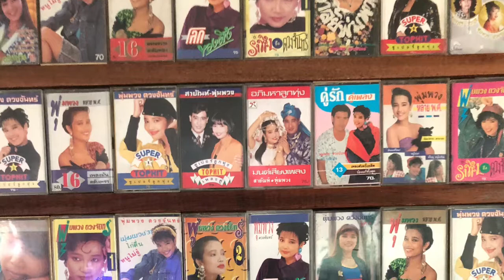เพลง สาวเพชรบุรี